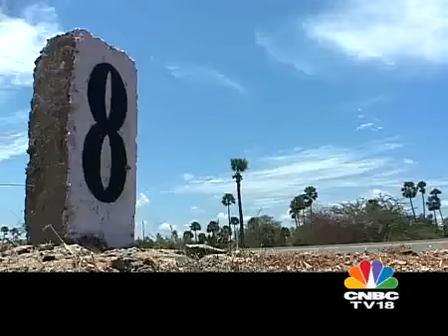CNBC takes us through a brief training session with Karun Chandhok in the heat of Madras city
CNBC's Sandeep tries to keep up with Karun as he cycles down the coast of Chennai in India and catches up to have a quick chat as well.